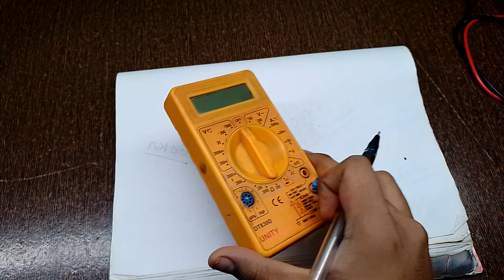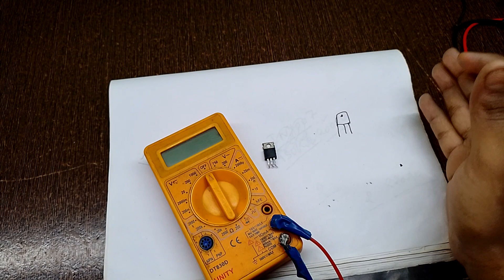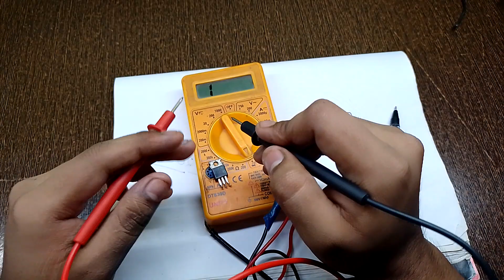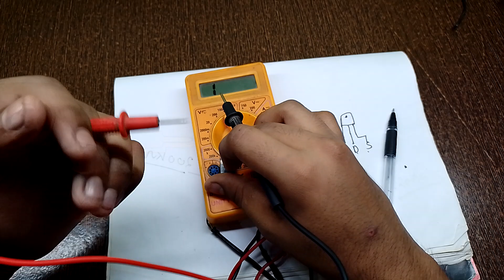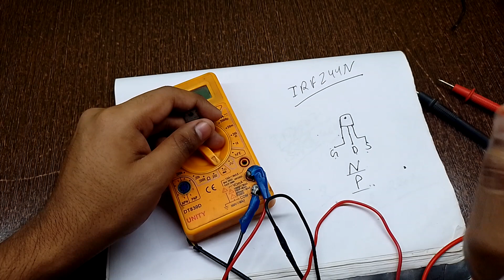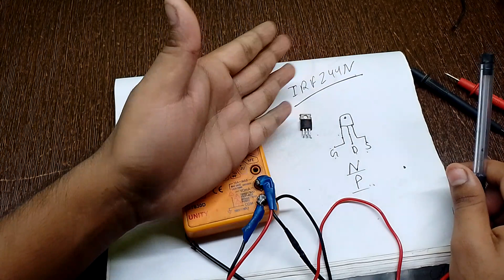MOSFET की checking करना सीख लो multimeter से ll How to check MOSFET with multimeter/MOSFET checking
MOSFET full details video

your Quaris-
mosfet checking with multimeter,
how to check mosfet with multimeter
,mosfet testing with multimeter,
how to test mosfet with multimeter
,multimeter
,how to test mosfet using multimeter,
how to check mosfet with digital multimeter
,n channel mosfet testing with multimeter,
mosfet testing with digital multimeter
,how to check transistor with digital multimeter,mosfet checking,
mosfet को multimeter से कैसे check करें,
mosfet testing using multimeter in hindi
,how to check mosfet,
how to test mosfet
,how to check transistor with digital multimeter,multimeter,
how to check transistor,
,how to check if a mosfet is bad,
how to check faulty mosfet with multimeter

thank you you for watching my videos 🙏

location
Patna Bihar ♥️